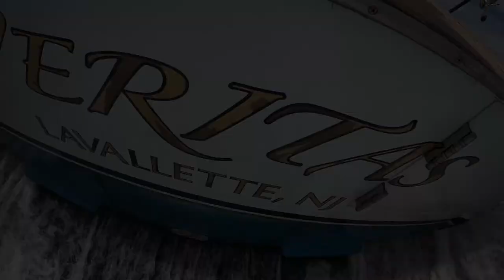Deep Sea NJ Canyons- Tilefish and Mahi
Day trip out of Manasquan Inlet to the tip of the Canyons for tilefish, and a surprise early morning Mahi.